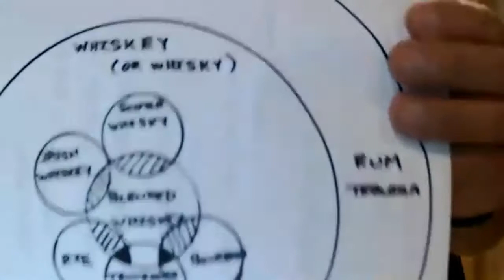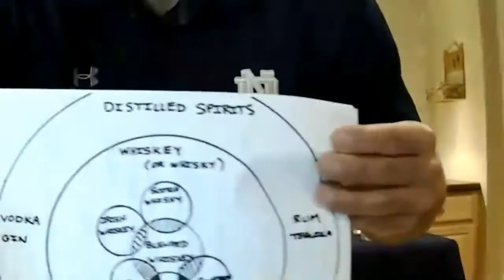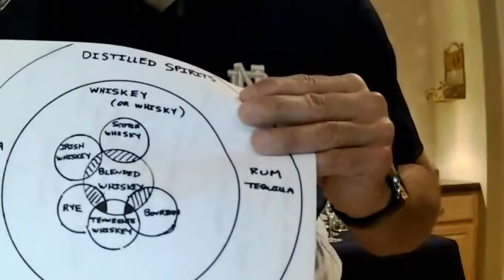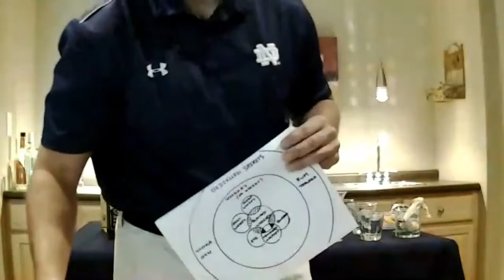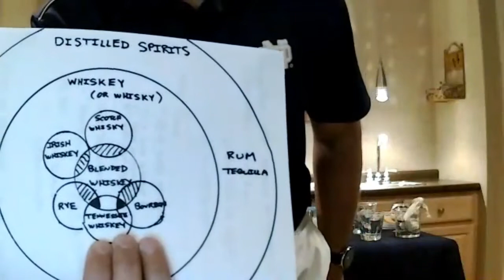Bartending Basics with John Barsic| Episode 2 | Bourbon & Whiskey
This 2nd session will cover A Bartending Refresh and Bourbon/Whiskey.  We will review some of the most important bartending concepts from the first session and cover an introduction to whiskey, the most common glasses for whiskey, how to make a few common whiskey-based drinks, and how to facilitate a "whiskey tasting" with friends.

If you want to make any of the drinks that will be reviewed, here's what you will need:

1)  Bottle of your favorite whiskey:

      rocks glasses (any small, short glass will do), large mixing glass or shaker, ice

2)  Manhattans and Rob Roys:

      sweet vermouth, maraschino cherries, aromatic bitters (e.g. Angostura bitters)

3)  Old Fashioned:

      a whole fresh orange, maraschino cherries, sugar cubes or granulated sugar

4)  Highballs:

      ginger ale or seltzer

5)  Whiskey Sours:

      lime juice, powdered sugar, fresh lime or lemon wedge, maraschino cherry

      (shortcut - use sweet & sour mix instead of lime juice & powdered sugar)